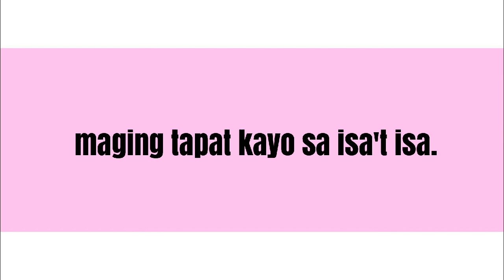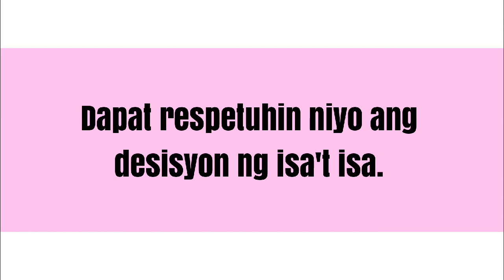'Tips para sa masayang relasyon' | By: CHESTie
Ito ang ulan sa nga tips para sa isang masayang relasyon 😊